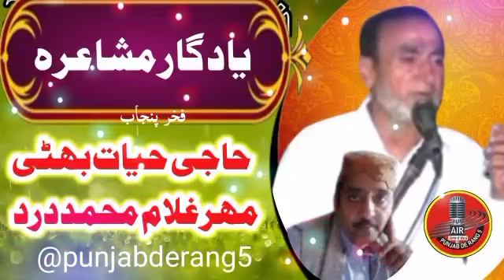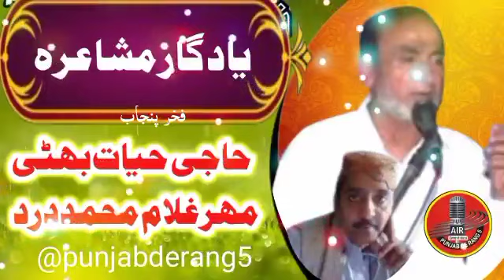Haji Muhammad Hayat Bhatti Vs Mahar Gulam Muhammad Dard || Yadgar Old Punjabi Mushairi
🎧 ℂ𝕆ℕ𝕋𝔼ℕ𝕋  𝕀𝕊  𝔸𝕍𝔸𝕀𝕃𝔸𝔹𝕃𝔼  𝕆ℕ  𝔸𝕃𝕃  𝕋ℍ𝔼  𝔻𝕀𝔾𝕀𝕋𝔸𝕃  𝕆ℕ𝕃𝕀ℕ𝔼  𝕎𝔼𝔹  𝕊𝕋𝕆ℝ𝔼𝕊 ..
 ✦ 𝕍𝕚𝕕𝕖𝕠 ℂ𝕣𝕖𝕕𝕚𝕥𝕤
◾️𝔸𝕝𝕓𝕦𝕞 :                              ; Old Punjabi Mushairi
◾️ℙ𝕠𝕖𝕥:                                    ; Haji Muhammad Hayat Bhatti Vs Mahar Gulam Muhammad Dard
◾️ ℙ𝕣𝕠𝕕𝕦𝕔𝕖𝕣 :                        :   Zill e Shah Sargodha
◾️ℂ𝕠𝕡𝕪𝕣𝕚𝕘𝕙𝕥𝕤 :                      :  Punjab De Rang 5
◾️ℙ𝕣𝕠𝕛𝕖𝕔𝕥  𝔹𝕪 : @punjabderang5
◾️𝔼𝕕𝕚𝕥𝕠𝕣 :  Momin Shah Hashmi
◾️ℙ𝕣𝕠𝕕𝕦𝕔𝕥𝕚𝕠𝕟 : @punjabderang5
◾️𝕍𝕚𝕕𝕖𝕠 : Punjab De Rang
◾️  ℙ𝕦𝕟j𝕒b𝕚 𝔽𝕠𝕝𝕜
◾️ 𝕊𝕡𝕖𝕔𝕚𝕒𝕝 𝕋𝕙𝕒𝕟𝕜𝕤 :( Baba Momin Shah Sargodha ਪੰਜਾਬ ਦਰ ਰੰਗ ®)
◾️ ℙ𝕣𝕖𝕤𝕖𝕟𝕥𝕖𝕕 𝔹𝕪 :  Punjab De Rang ਪੰਜਾਬ ਦਰ ਰੰਗ ®
◾️ ℂ𝕒𝕤𝕥 : Audio
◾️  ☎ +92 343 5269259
◾️  ☎ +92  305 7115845 𝗗𝗶𝗿𝗲𝗰𝘁𝗼𝗿 : Momin Shah Hashmi
◾️ ℝ𝕖𝕔𝕠𝕣𝕕𝕚𝕟𝕘 :
◾️ ℙ𝕣𝕠𝕕𝕦𝕔𝕖𝕕 𝔸𝕟𝕕  ℙ𝕣𝕖𝕤𝕖𝕟𝕥𝕖𝕕 𝔹𝕪 : Momin Shah Hashmi ®
◾️ 𝔻𝕆ℙ : Momin Shah Hashmi
👉 𝕋𝕚𝕨𝕥𝕥𝕖𝕣:  Momin Hashmi
پنجاب اور پنجابیت بارے وچار وٹاندرہ #،پنجابی جانکاری# ۔پنجابی ادبی خبراں ،لوک
 موسیقی ،ماں بولی پنجابی دے ودھا واسطے کم کردے سجناں نال گل بات ،پنجابی موسیقی، پنجابی مشاعرے ۔پرانیاں یادبیت  بارے گلاں باتاں